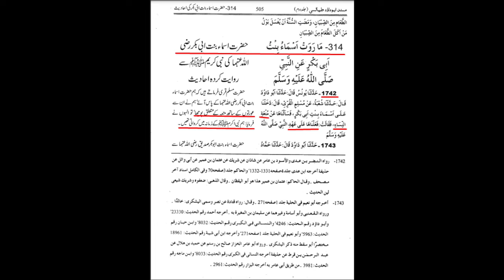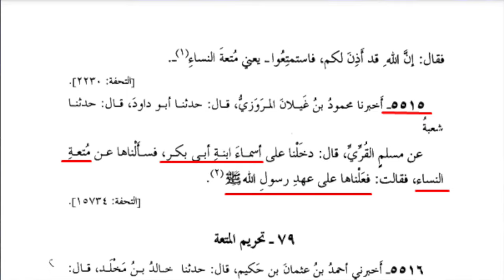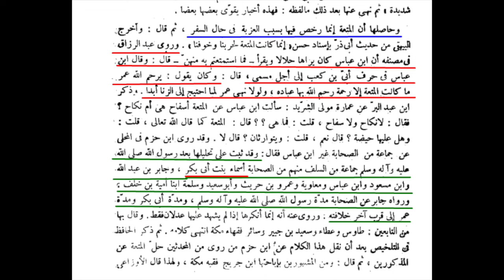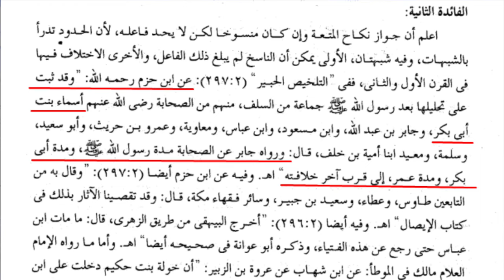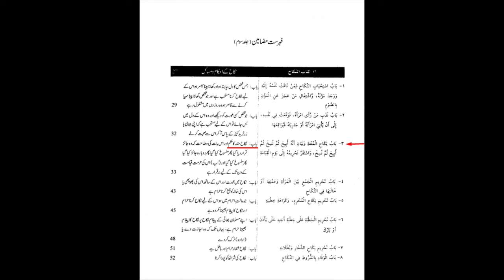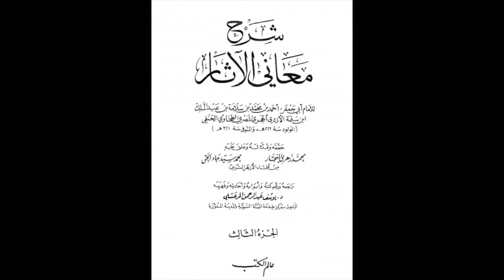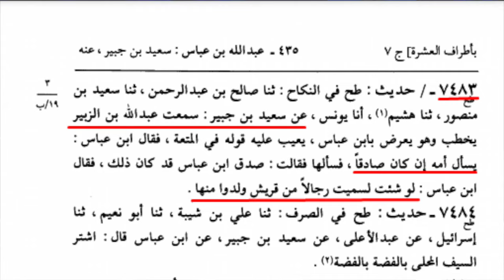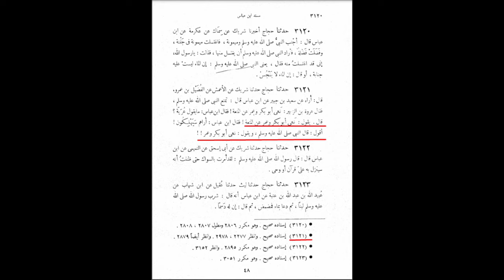Janab Abubakr ki beti ka Nikah-e-Muta' karna | Maulana Syed Shahryar Raza Abidi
حضرت اسماء بنت ابوبکر کا نکاح متعہ کرنا